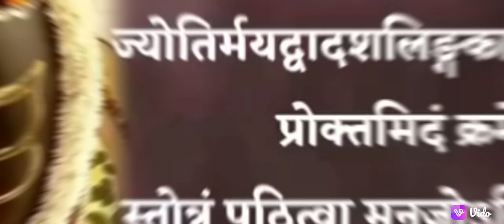द्वादश ज्योतिर्लिंगाष्टकम सबसे शुद्ध वाणी Shiv ashtkam l best Mahadev Bhajan l Shiv Mantra l tandav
द्वादश ज्योतिर्लिंग अष्टकम सबसे शुद्ध वाणी l Shiv ashtkam l best Mahadev Bhajan  l Shiv Mantra
best Mahadev Bhajan,new bhakti gaane,new songs,new video,dj bhojpuri bhakti song,Hindi bhule bisre geet,मां काली को क्यों आना पड़ा,शिव डमरू,देवाधी देव ,